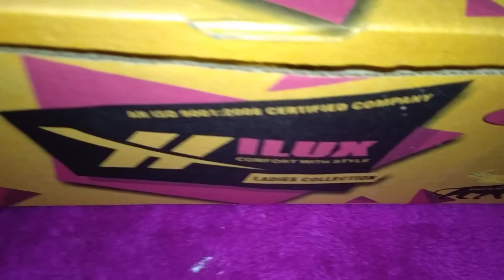Giveaway contest gift pack